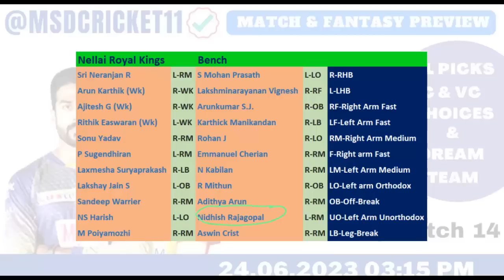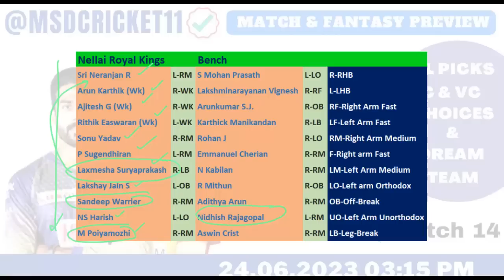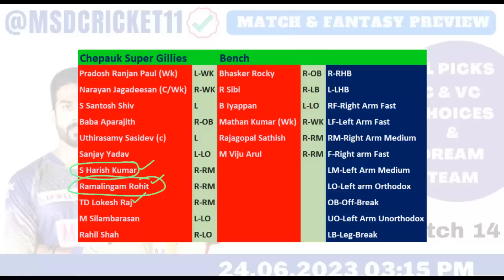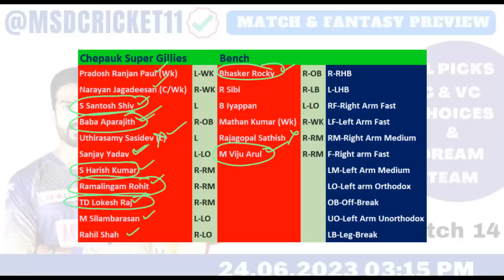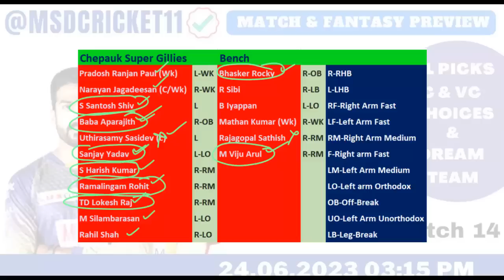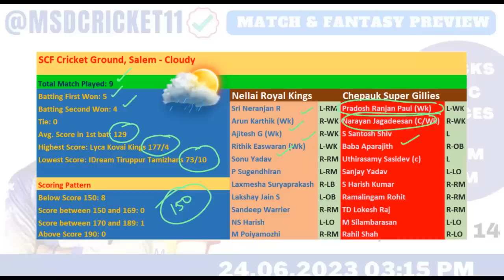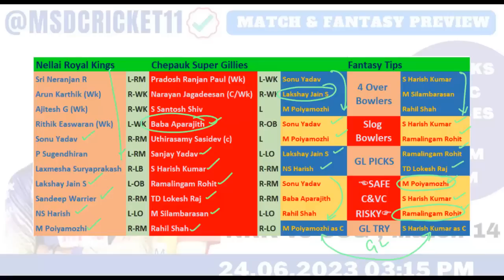NRK vs CSG Dream11 Team Prediction in Tamil || TNPL - Match 14 || Nellai vs Chepauk || 24/06/2023